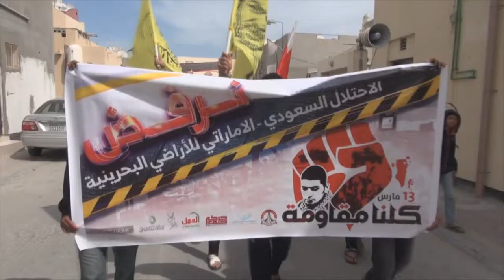مسيرة "كلنا مقاومة" في سترة مهزة 2015\3\6 Bahrain